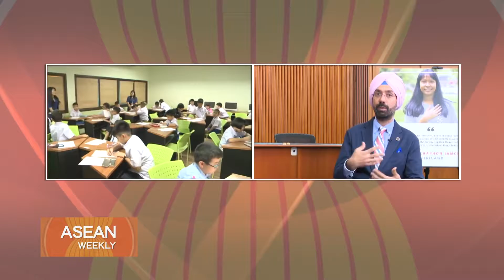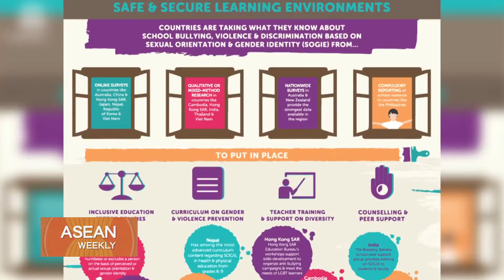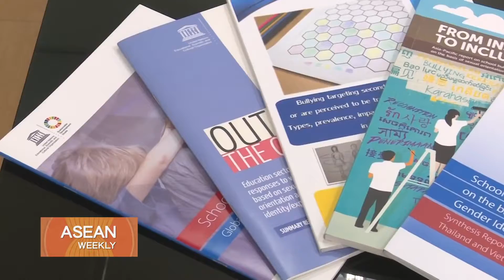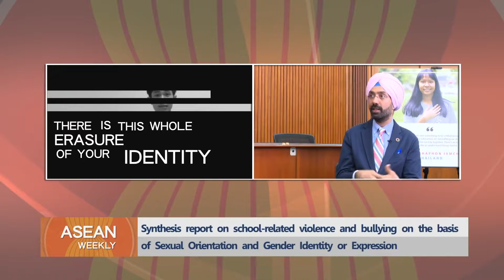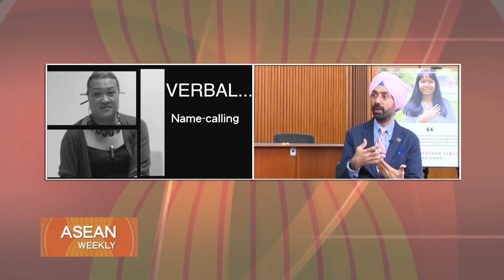ASEAN WEEKLY EP.26 | 02-06-19 | NBT World Thailand